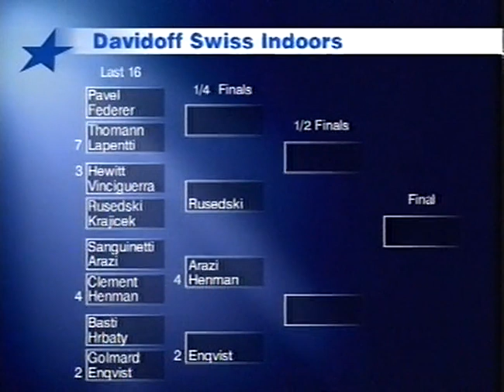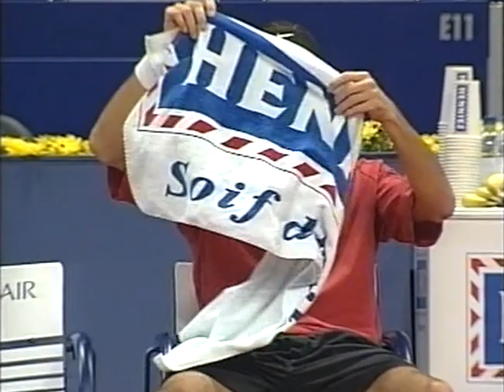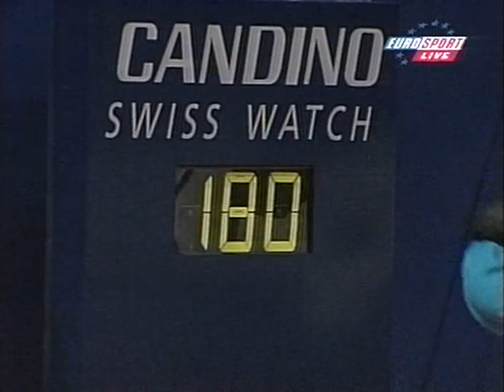ANDREI PAVEL VS ROGER FEDERER | 2000 MENS ATP BASEL 2ND ROUND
FULL MATCH
2000 ATP BASEL 2ND ROUND- MENS TENNIS
ANDREI PAVEL VS ROGER FEDERER